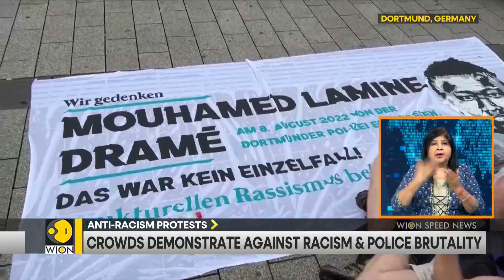India's 77th Independence day: PM Narendra Modi to unfurl Indian flag at Red Fort | WION Speed News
Here we bring you a quick round-up of all the latest news and top headlines from all across the globe: Prime Minister Shri Narendra Modi will lead the Nation in celebrating the 77th Independence Day from the iconic Red Fort in Delhi on August 15, 2023. He will unfurl the National Flag and deliver the customary address to the nation from the ramparts of the historic monument.